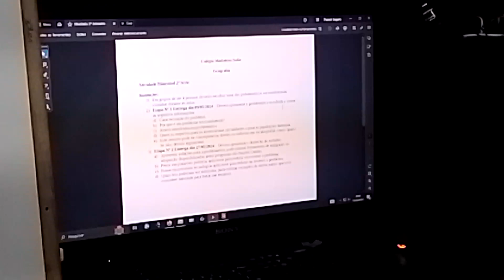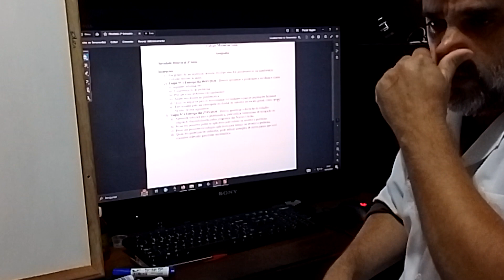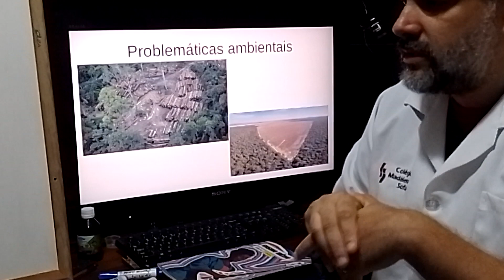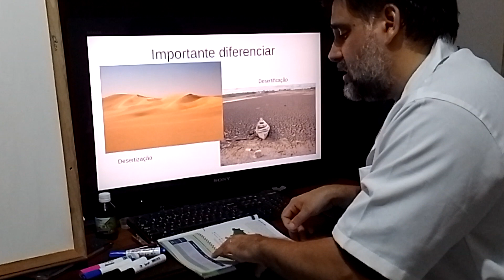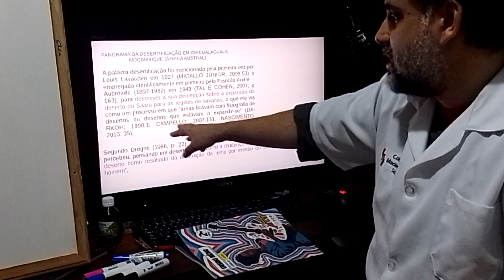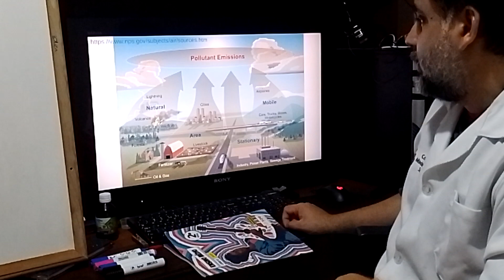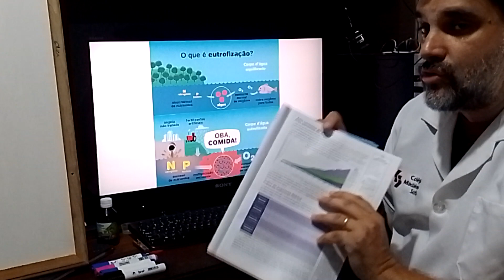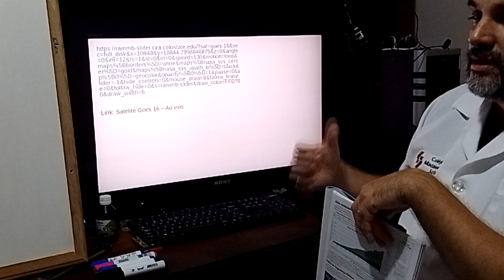1ª Aula- 2ª Série - Geografia - Madá 2024